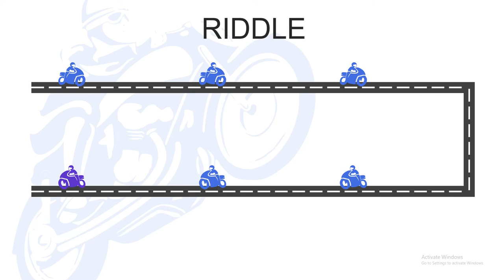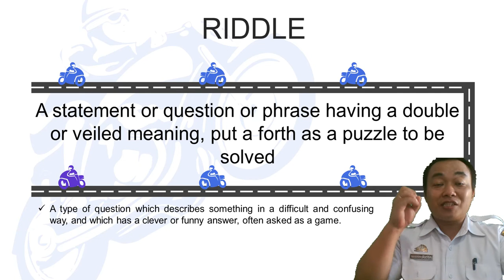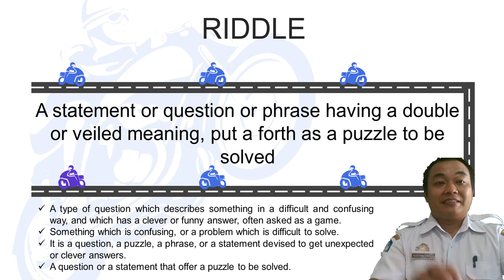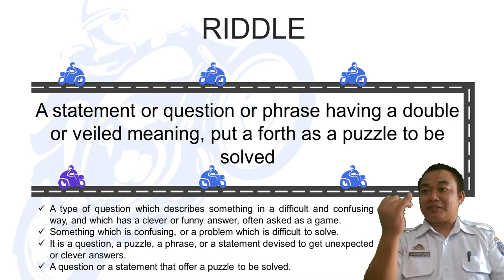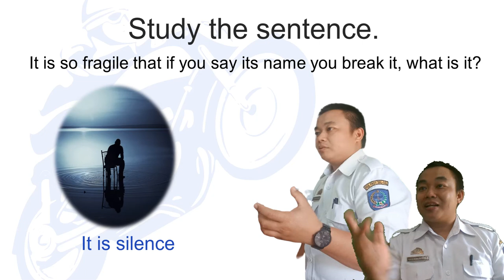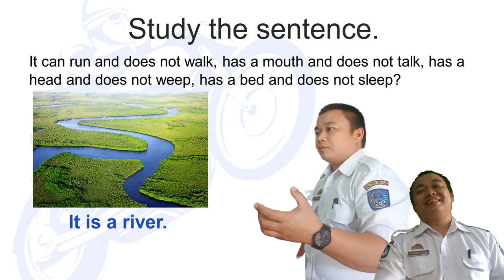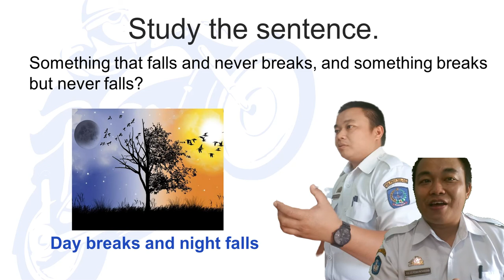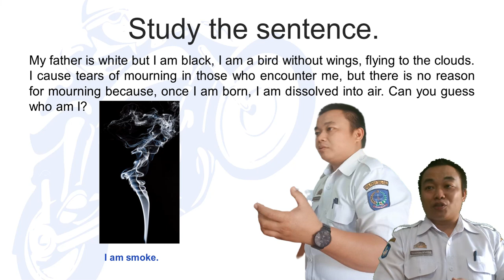Learning English by Using Riddles (for Class X Students)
Expressing various riddles in transactional and interpersonal conversations.